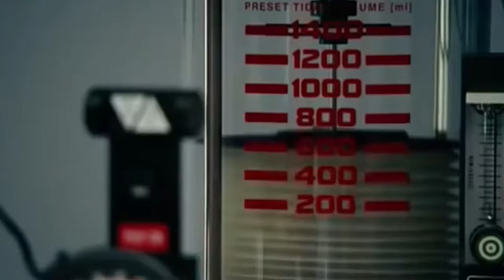Cómo eliminar los cálculos en la vesícula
Cálculos en la vesícula. Un problema que tratamos bastante en Cirugía General.

¿Cómo pueden saber si presentan este problema? ¿Quiénes están en riesgo de padecer este mal? ¿Una vesícula con cálculos siempre debe ser extirpada? Responderé estas dudas en el siguiente video.

Para cualquier duda adicional, deja tu consulta en los comentarios o llámame al 222-8383 / 616-8900 (anexo 1438) o a tu Cirujano de confianza.